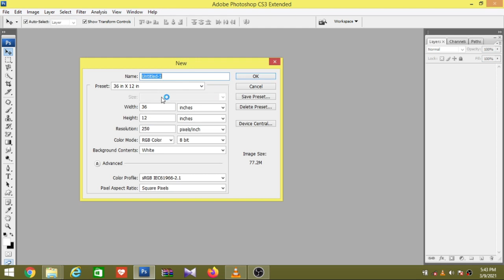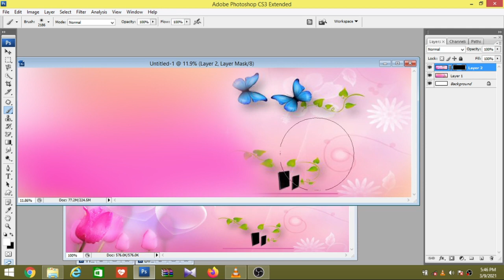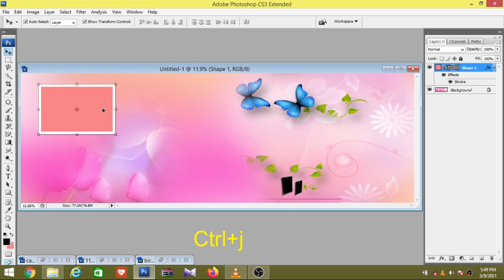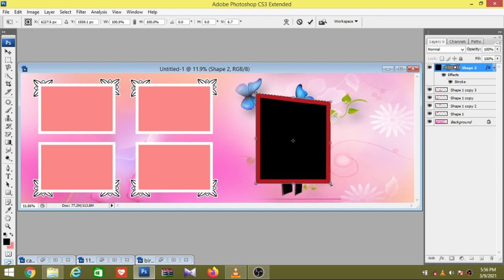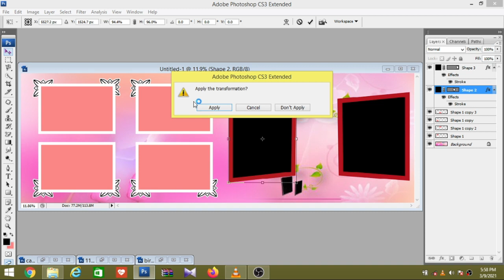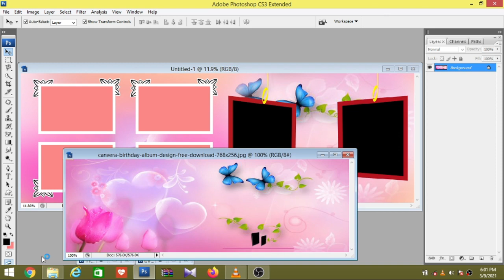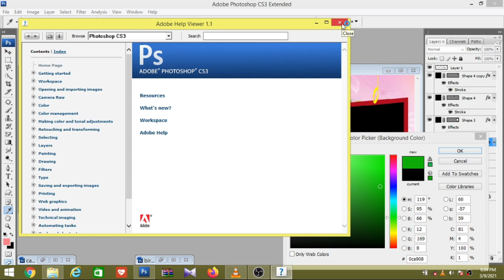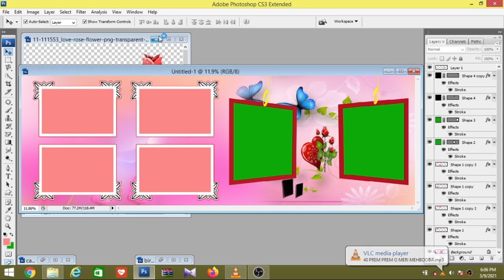Create Wedding Album photo Frame in Photoshop in hindi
Hello dosto hamare is video me aapko free me PSD file mil raha hai to channel ke description me jaye or ZIP PSD file dowenlod kar le or password video me mil jayega thik hai dosto or video ko like subscribe jaror kare thanks dosto